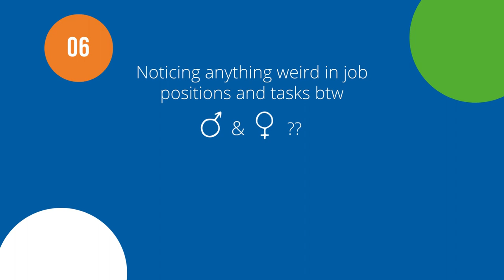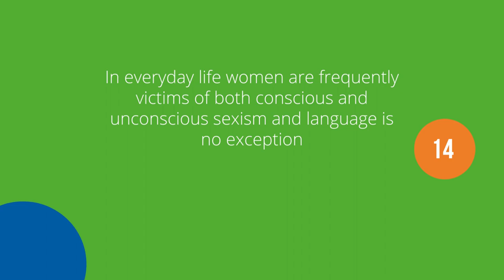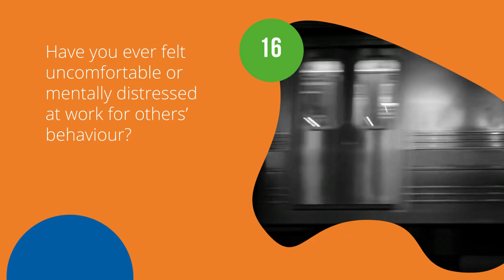"Gender Term of the Week" Campaign by CIHEAM Bari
Video summary of the campaign "Gender Term of the Week" carried out by CIHEAM Bari within the GenderSMART project and conducted for 20 weeks presenting key terms for understanding gender issues.